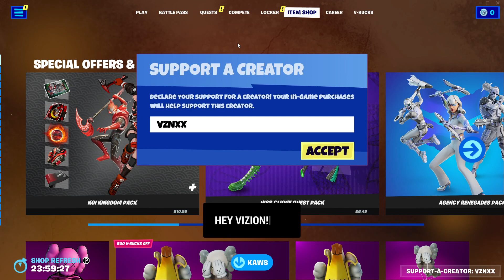Fortnite Item Shop... (April 19)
Fortnite Item Shop 19 April
Fortnite Item Shop April 19 2023
Fortnite Item Shop April 18th
Fortnite Item Shop April 19th

April 19 item shop
Item shop 19 April